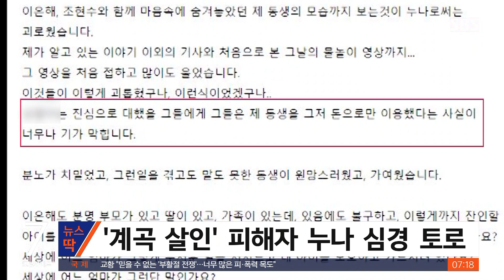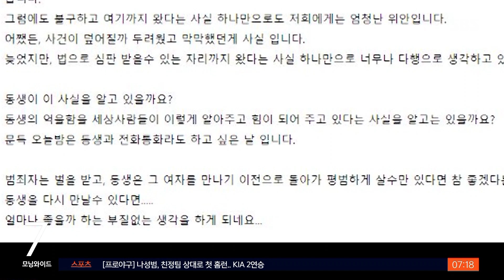"이은해, 보험금 늦어지자 내게…" 피해자 누나 심경글 / SBS / 뉴스딱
이른바 계곡 살인 사건의 피의자 이은해 . 조현수가 도주한 지 4개월 만에 검거됐는데요.
피해자 윤 모 씨의 누나가 처음으로 심경을 밝혔습니다.
피해자 윤 씨의 누나, A씨는 어제(17일) 한 인터넷 카페에 글을 올렸습니다.